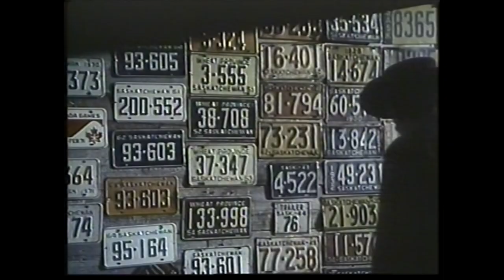Canflix: Paperback Hero (1973) Keir Dullea as a horny hockey player & bon vivant gunfighter.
Patrick Lowe, Canadian Film Geek Esquire, takes a quick look at the Canadian classic Paperback Here (1973), a raunchy, fast-paced and colourful prairie yarn featuring Keir Dullea from 2001: A Space Odyssey, as Rick Dillon, a horny bundle of gun wielding & hockey scoring machismo who is forced to come face to face with his own immaturity. Winner at the Canadian Film Awards for best cinematography and editing, it is one of the best Canuck classics of the early 70's and deserves to be given a DVD commemorative release.